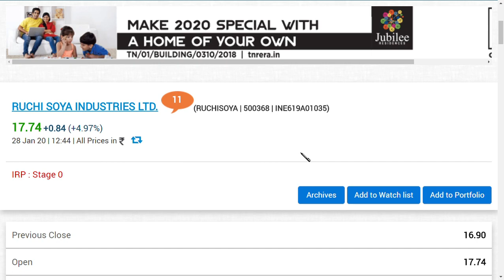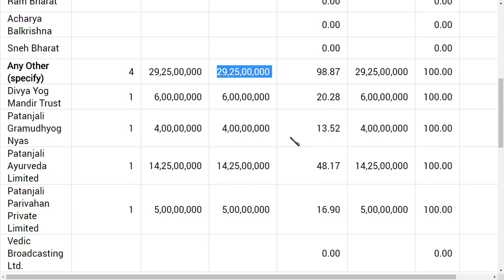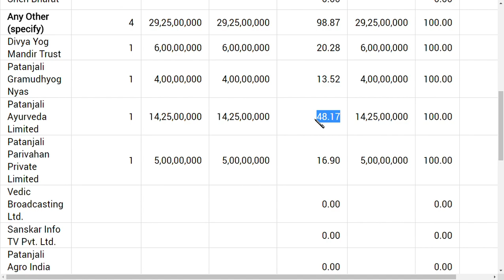ruchi soya latest news/ ruchi soya latest update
and we also covered  ruchi soya share latest  analysis
and ruchi soya share latest update which is very useful for all to see
and we would like to make a ruchi soya , share review and